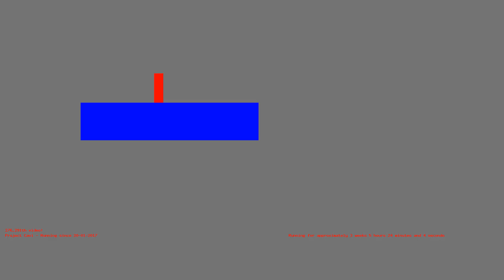1486783690 - Webdriver Cavi - H